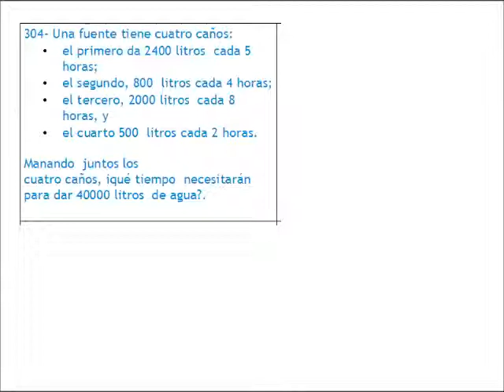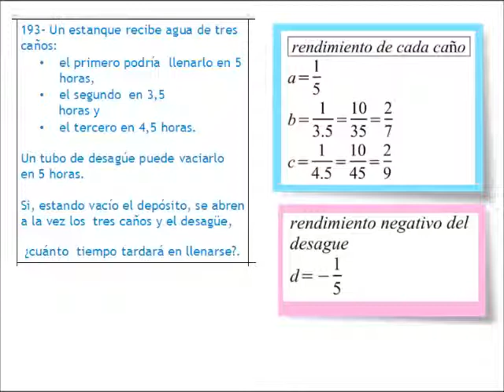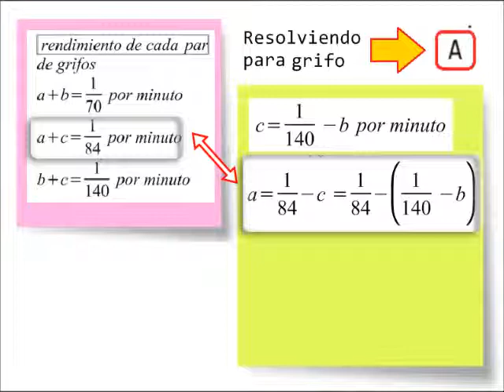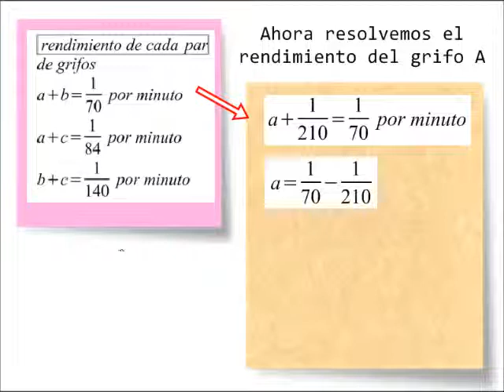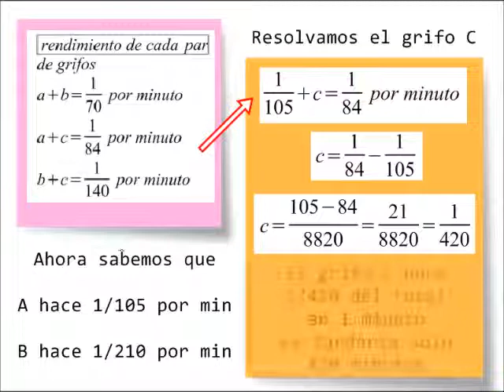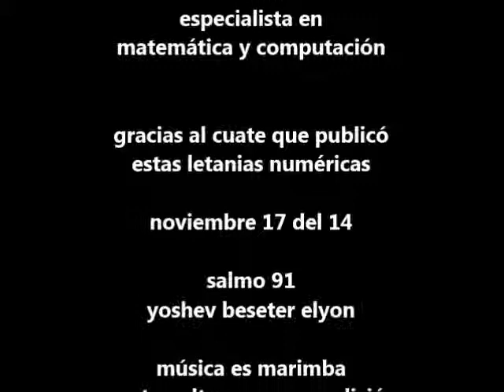ALGEBRA: transformar datos en ecuaciones TUBERÍAS LLENAR Y VACIAR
Esta es la parte de las ecuaciones de caños y grifos donde se complican las cosas, pero aun hay un nivel donde las cosas pueden volverse mas dificiles